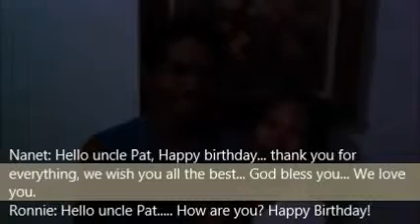happy happy birthday uncle pat